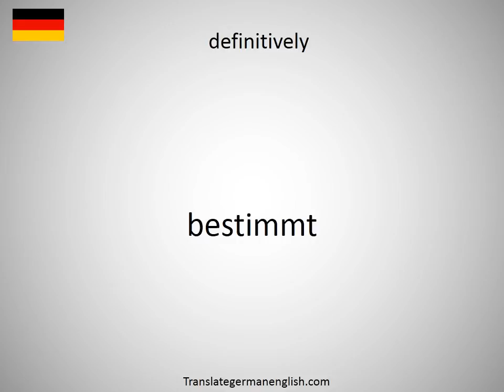How to say definitive series in German?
How to say definitive series in German? Learn the pronounciation definitive series! How to Pronounce definitive series. Expand your vocabulary, learn German words. Practice German online. Use this free pronunciation guide to practice words at a time. Learn German for free. Thank you for viewing, please like or subscribe! hoe om te sê, si të thuash, እንዴት እንደሚናገር, wie sagt man, comment dire, come dire, como dizer, как сказать, nasıl denir, cómo decir, 怎么说, πώς να το πω, hoe zeg je.